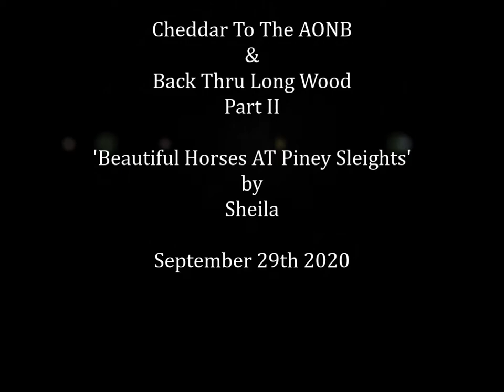Cheddar to The AONB and Back Thru Long Wood, Part II, 'Walking & Talking With Horses' by Sheila, Se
I pass by Piney Sleights with ease and have a few moments talking to the farm horses and they followed me all the way along the field---beautiful earthlings---This week due to good weather conditions I turned left at the end of the driveway and then walked across a few fields heading for Ashridge Farm and Tynings Stables as will be shown in the next video III.